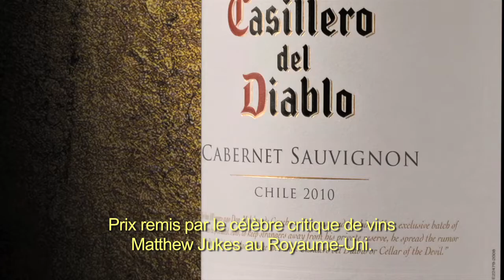Casillero del Diablo Cabernet Sauvignon (french)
Discover where Casillero del Diablo is born, a place of unique conditions which allowed that this wine has become  the most emblematic Casillero del Diablo´s variety.